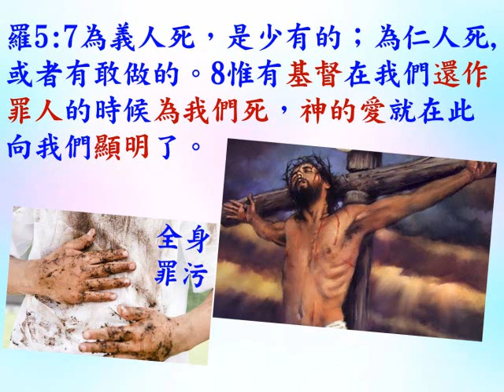研經討論: 建立人的靈命(第13課) - 幫助人明白神對我們的大愛和大恩 (B) - 羅5: 7-8 - 2022.08.09 葉牧師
建立人的靈命(第13課) - 幫助人明白神對我們的大愛和大恩 (B) - 羅5: 7-8

1．2:30至3:50：互動性崇拜，用深入查經的方法，一方面帶領眾人敬拜神，也幫助大家學習釋經，有點像我們的ZOOM釋經聚會。
2．4:00至5:30：侍奉操練課程，最後有服事禱告。

請肯定戶口名字是：Global Fire Missions Ministries Limited.

1. 與主的關係：怎樣建立與主相愛的關係，怎樣從主的愛得力，怎樣深信神的供應和計劃。
2. 處理生命：怎樣不被人、罪、負面思想情緒和潛意識、婚姻和生活的問題、和侍奉的問題影響。
3. 進入不同層次的侍奉：侍奉可以由簡單的生活見證，到建立別人的靈命，或進入策略性的侍奉。

《輕鬆得勝》的特色：
1. 一目了然：簡單知道怎樣處理和發揮生命。
2. 有實際可行的方法：我和很多人曾20年實際地應用。
3. 可以輕鬆喜樂地得勝：可以在恩典中輕鬆喜樂地處理任何問題，不需要在壓力下成長。因為耶穌的軛是容易的，而神喜悅我們任何真心的努力。
4. 活出《輕鬆得勝》並不太難：處理和發揮生命並不是遙不可及。

相關經文:
5. 幫助人明白神對我們的大愛和大恩
a. 神奇妙地創造我們：詩139:13我的肺腑是你所造的；我在母腹中，你已覆庇我。14我要稱謝你，因我受造，奇妙可畏；你的作為奇妙，這是我心深知道的。
b. 神在我們生命中有奇妙計劃：詩139:16我未成形的體質，你的眼早已看見了；你所定的日子，我尚未度一日，你都寫在你的冊上了。17神啊，你的意念向我何等寶貴！其數何等眾多！18我若數點，比海沙更多；我睡醒的時候，仍和你同在。
c. 神救贖我們的大恩：羅5:7為義人死，是少有的；為仁人死、或者有敢做的。8 惟有基督在我們還作罪人的時候為我們死，神的愛就在此向我們顯明了。
d. 神接納和喜悅任何悔改的罪人：路15:7 我告訴你們，一個罪人悔改，在天上也要這樣為他歡喜，較比為九十九個不用悔改的義人歡喜更大。
e. 神常常想念我們：賽49:15 婦人焉能忘記他吃奶的嬰孩，不憐恤他所生的兒子？即或有忘記的，我卻不忘記你。
f. 神因為我們而喜樂，神對我們是有深的感情的：番3:17 耶和華─你的神是施行拯救、大有能力的主。他在你中間必因你歡欣喜樂，默然愛你（He will quiet you with His love），且因你喜樂而歡呼。

6. 幫助人明白罪的嚴重性和後果
a. 耶17:9 人心比萬物都詭詐，壞到極處，誰能識透呢？
b. 羅6:23 因為罪的工價乃是死；惟有神的恩賜，在我們的主基督耶穌裡，乃是永生。
c. 加5:19情慾的事都是顯而易見的，就如姦淫、污穢、邪蕩、20拜偶像、邪術、仇恨、爭競、忌恨、惱怒、結黨、紛爭、異端、21 嫉妒、醉酒、荒宴等類。我從前告訴你們，現在又告訴你們，行這樣事的人必不能承受神的國。
d. 約5:14 後來耶穌在殿裡遇見他，對他說：你已經痊癒了，不要再犯罪，恐怕你遭遇的更加利害。
e. 罪給魔鬼留地步和帶來破壞：約10:10 盜賊來，無非要偷竊，殺害，毀壞；我來了，是要叫羊（或作：人）得生命，並且得的更豐盛。

7. 耶穌為我們承擔罪的懲罰，我們才能得救
a. 賽53:5 哪知祂為我們的過犯受害，為我們的罪孽壓傷。因祂受的刑罰，我們得平安；因他受的鞭傷，我們得醫治。
b. 彼前2:24他被掛在木頭上，親身擔當了我們的罪，使我們既然在罪上死，就得以在義上活。因他受的鞭傷，你們便得了醫治。
c. 林後5:21 神使那無罪的，替我們成為罪，好叫我們在他裡面成為神的義。
d. 加3:13 基督既為我們受（原文是成）了咒詛，就贖出我們脫離律法的咒詛；因為經上記著：凡掛在木頭上都是被咒詛的。

8. 怎樣幫助人肯定他們是重生得救和有聖靈內住，也學習留意聖靈的運作
a. 約一1:9 我們若認自己的罪，神是信實的，是公義的，必要赦免我們的罪，洗淨我們一切的不義。
b. 詩51:17 神所要的祭就是憂傷的靈；神啊，憂傷痛悔的心，你必不輕看。
c. 約1:12 凡接待他的，就是信他名的人，他就賜他們權柄，作神的兒女。
d. 約16:8 他既來了，就要叫世人為罪、為義、為審判，自己責備自己。
e. 林前12:3所以我告訴你們，被神的靈感動的，沒有說耶穌是可咒詛的；若不是被聖靈感動的，也沒有能說耶穌是主的。

9. 人需要被神重生，才能有永生，靈命才能被提升
a. 約3:3 耶穌回答說：我實實在在的告訴你，人若不重生，就不能見神的國。
b. 約3:5耶穌說：我實實在在的告訴你，人若不是從水和聖靈生的，就不能進神的國。6從肉身生的就是肉身；從靈生的就是靈。